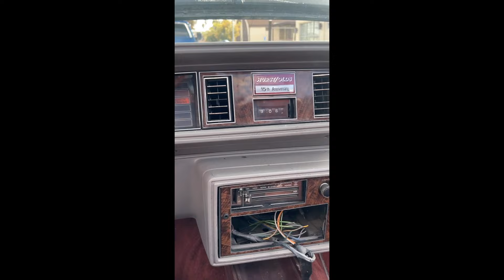BOUGHT A 1983 HURST W/ T-TOPS & LIGHTEN RODS SHOULD I LS SWAP AND RAFFLE THIS ONE OFF??? LSA LSSWAP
Follow yo favorite Ls swap fine mechanic for sneak peaks TikTok: THEFINEMECHANIC

WEBSITE UNDERCONSTRUCTION:

LSSWAPGURU.COM

SOME VIDEOS TO WATCH:

HOW TO DO LS SWAP FUEL SYSTEM PRT.1

My first Ls swap 96 IMPALA LS3 t56 SWAP

If you would like a build done right by a fine mechanic here in LOS ANGELES,Ca you can reach me by email

The Ls Swap Guru Bringing Old SkooLs Back To Life One Swap At A Time